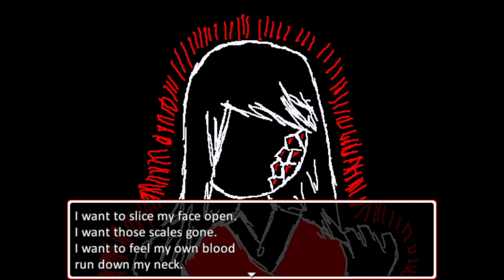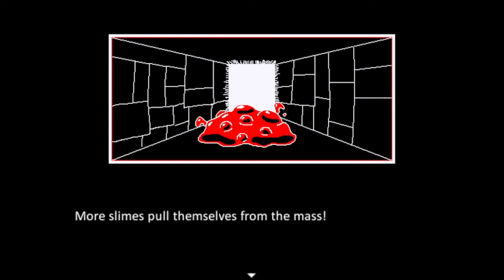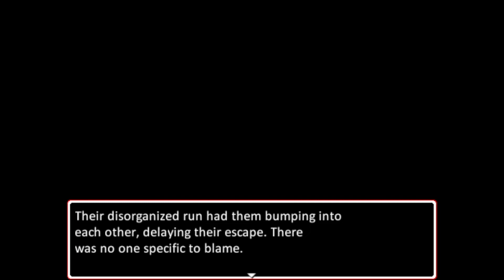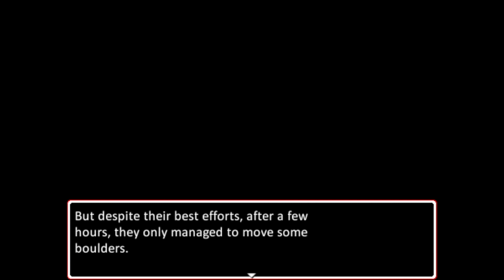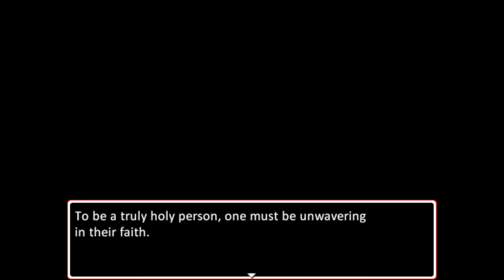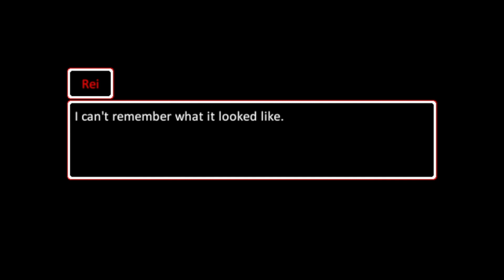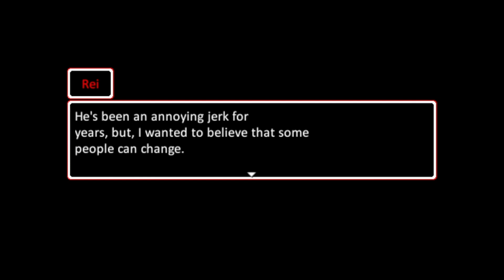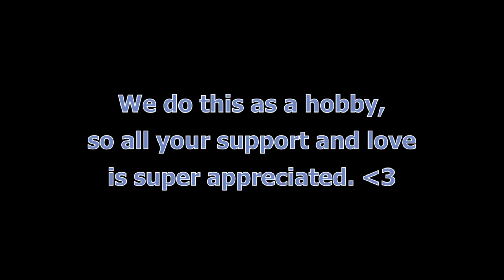Two Queers Play Slimes, Part 2: Killing It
You can find this game (and more!) at scitydreamer's itch.io